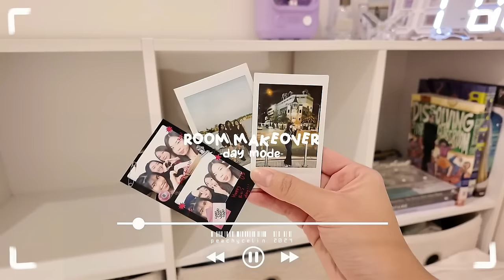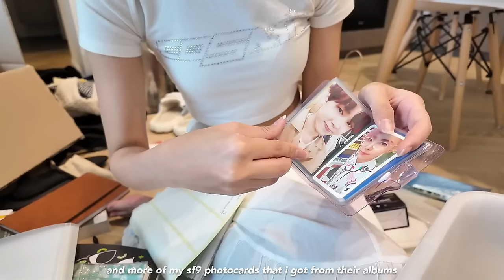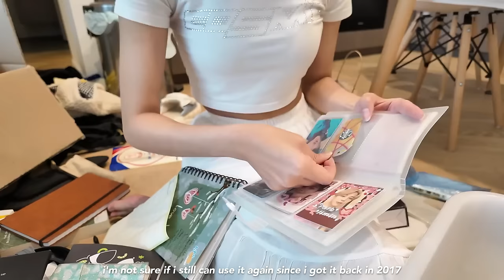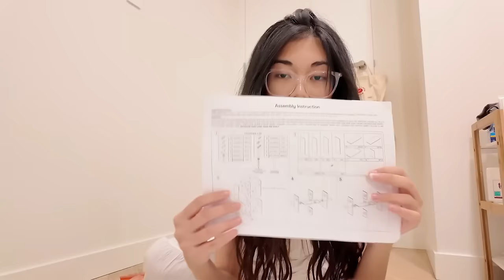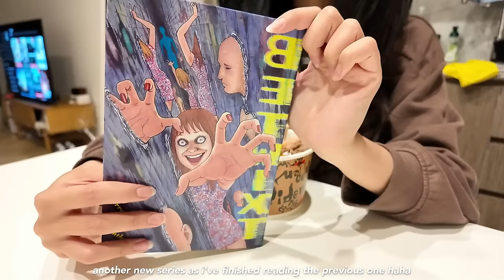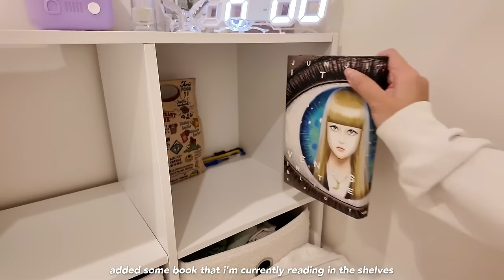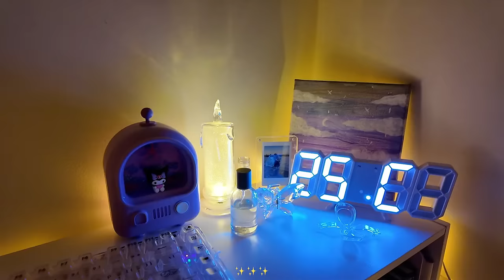aesthetic room makeover + room tour🏹🕯️: temu haul, cozy, decorating | pinterest inspired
➸ FAQ:
Name: Joycelin; you can call me Joy!
Age: 20 (04 liner)
Camera: DJI Osmo Pocket 3 & iPhone 11
Editing Software: Wondershare Filmora

♫ Music ♫
♡ please remind me to update the music ^^